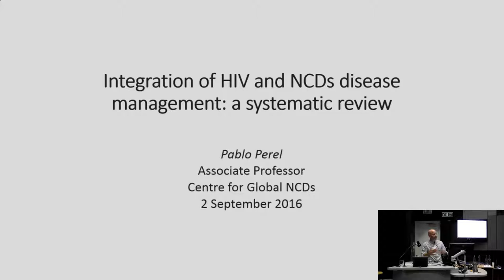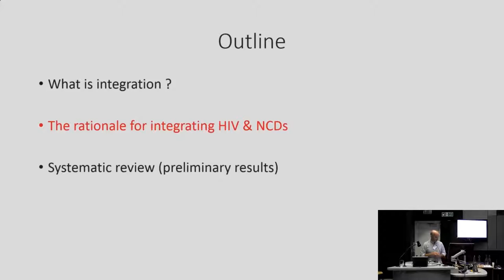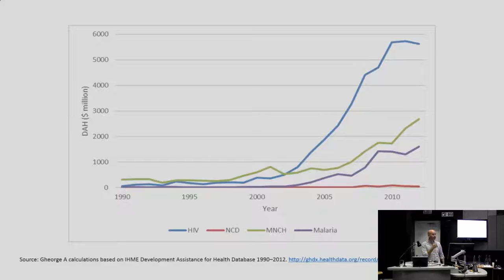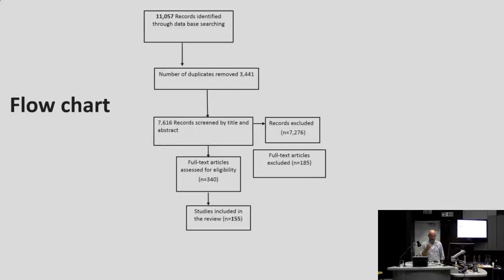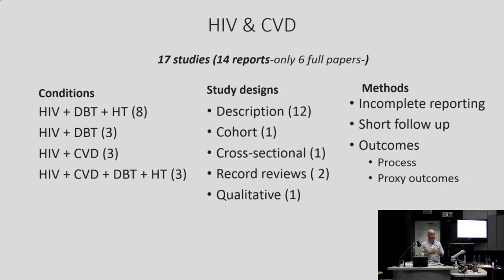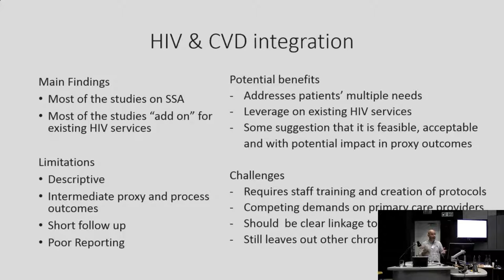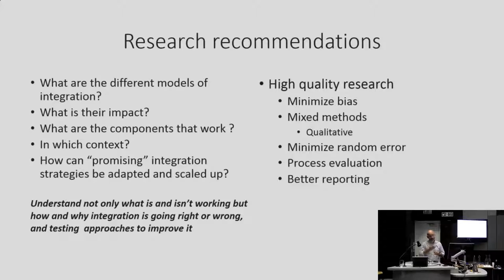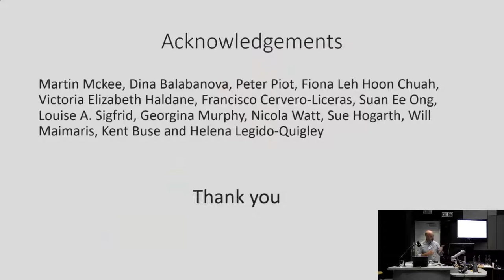Integration of HIV and NCDs disease management